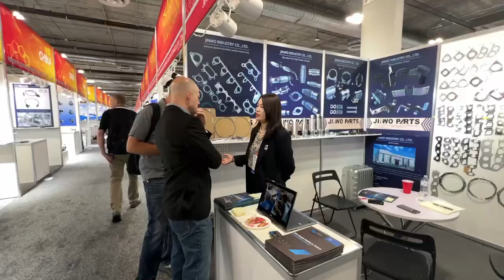2023年11月1日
Jinwo is now attending AAPEX in Las Vegas, U.S.A.. Welcome to visit us, stand no. J10659.
Jinwo exhaust accessories best and professional supplier for all valued clients!